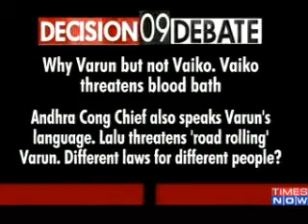Debate: Different laws for different people:3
Download the Times Now India's Election HQ app and get all the election info at one go. Social Media Links